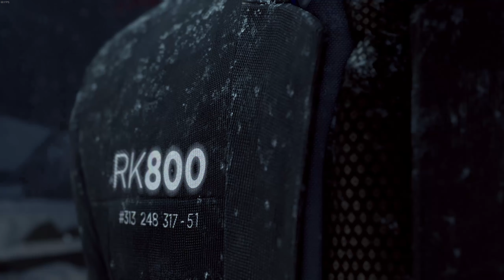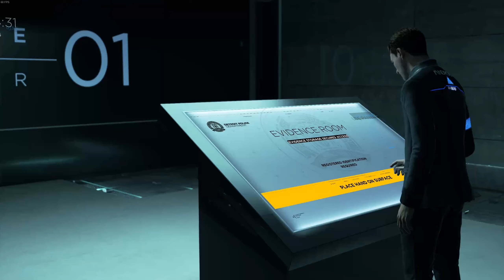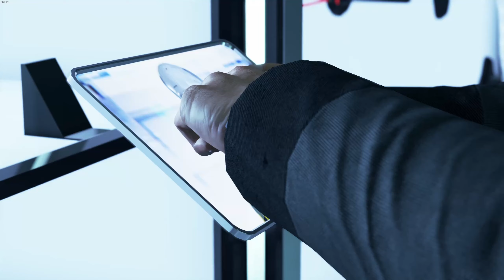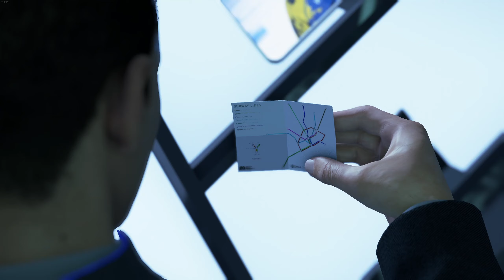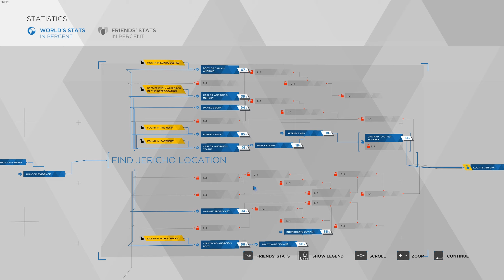Detroit Become Human -BREAKING IN EVIDENCE ROOM- Gameplay Walkthrough Part 26[2K60ᶠᵖˢ] No Commentary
Detroit Become Human Walkthrough Part 1 until the Last Part contains the full gameplay of Detroit Become Human on PC. This game is recorded in 2K 60ᶠᵖˢ on PC and will include the full game.

Detroit Become Human is an adventure game played from a third-person view, which is subject to a set and controllable perspective. There are multiple playable characters who can die as the story continues without them; as a result, there is no "game over" message following a character's death. Via quick time events and dialogue decisions, the story will branch out depending on which choices are made. These can be viewed in a flowchart during and immediately after a given chapter; the player can rewind to certain points in the story to reshape decisions in the event of regret. Certain scenes feature countdowns, which force quick action. Levels abound with magazines for players to read. The playable characters are: Connor, a police investigator android tasked with hunting down androids that have deviated from their programmed behaviors; Kara, a housekeeper android who develops artificial consciousness and becomes responsible for a young girl's safety; and Markus, a caretaker android who, after gaining consciousness, takes it upon himself to free others like him from bondage.

★ Title: Detroit Become Human
★ Genre: Action, Adventure
★ Release Date: 12 Dec, 2019